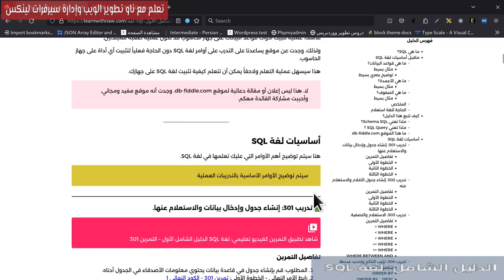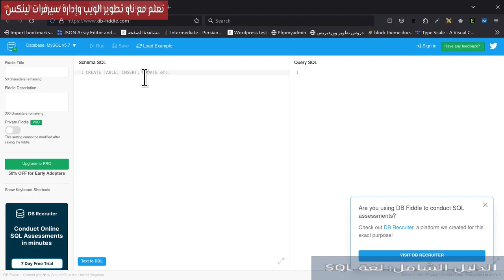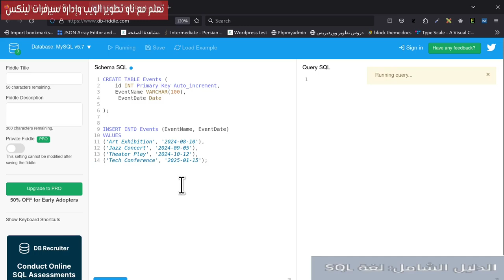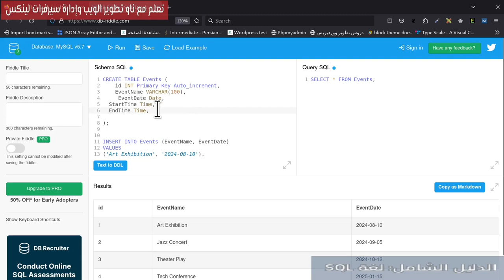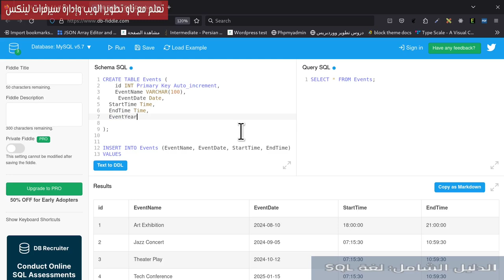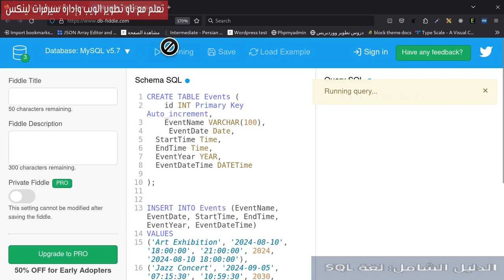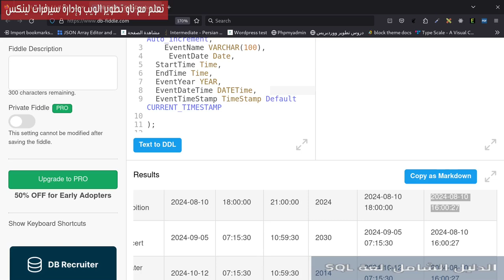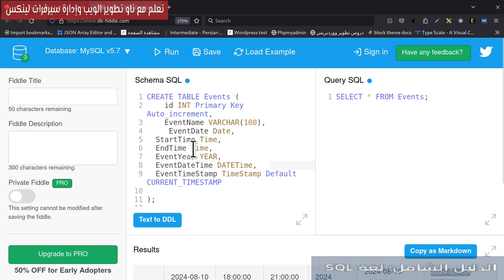لغة SQL الدليل الشامل الأول 11- التمرين 313 - الجزء الثاني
نتعلم حول قيم التاريخ  المختلفة في SQL من خلال إنشاء جداول.
0:00 المقدمة
0:49 توضيح حول جدول المناسبات
2:19 إنشاء جدول المناسبات
4:03 Date Type
6:19 Time Type
9:13 Year Type
10:08 DateTime Type
12:20 TimeStamp Type
13:45 الفرق بين date time و timestamp
15:08 كيف أحفظ كل أنواع بيانات date